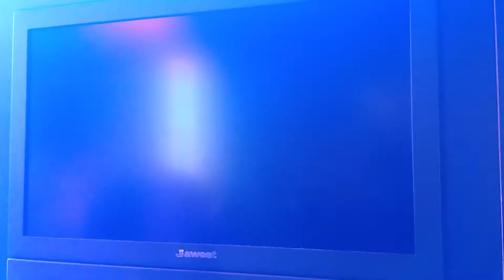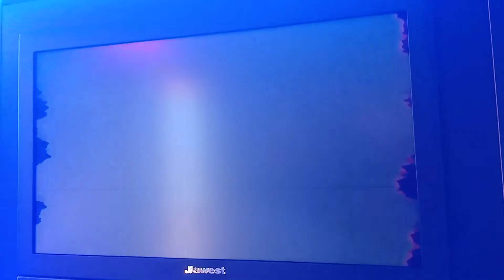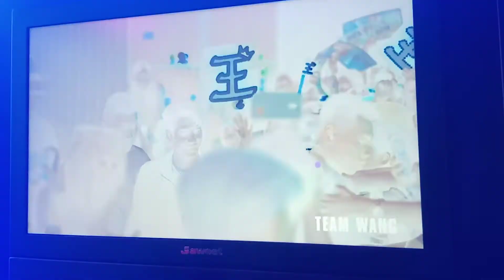Pia Wurtzback in Hongkong Madame Tussauds ❤️👑| LHEN DRAGON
CHANNEL MEMBERS:

@Linda Obrador @Scorpiongirl Iloca @Prince Vegeta-son @joy's buenavista vlog! @katiren caspillo @Lea Dinglasan Vlog @Dithju Acibo @with Isabella @Liwayzkie's Life @Jepipay Gumbi @edcel Dupit @Tirso f channel @Marian M. Coca vlogs @Ladylyn Siriban Vlogs @nasser antam channel @Lorna Cortez @Nashlyn Corner @JMV Vlog @meanne Chua @Andre Barbershop @Lola Duka Channel @Shielali Channel @Rhubz Channel @Lutong Chinarot @Madamkrisna vlog Official @Ega Vlogs @Bayott na Rakista Vlogs @Gemma's Welt Mit Werner @Quennie Salaguste @Carmie Gamboa @Renato Pepito @Mayet Ilagan @sweetliar m @EL Bimbo Lai @Jane Ganda @Che Martin Tv @MB INC @Kusina ni Crizy @Ismael Abdullar Jamin @Mama Ghii Vlogs @Marlita Perez @Kei Cañete Vlogs @The Adventurer Vvlogz @Delna's vlog @Jeffrey MACASUSI TV @Daylen Gustillo @momshie Yoojini lee @Tonyah's Hub @Jayson Nagi @janevillpan channel @Bruno's Ladder @neva er @Elsie Tulay @Any & Every Thing @Gels vlog @Miss Jhosa @Clydie Studio @Vips Worldwide @Litratistang Gala_Paparazzi @Pinay Explorer @Lhanz Khie @Kin Mamax @Athena Yesha Vlogz @Ares And Athena Channel @Sheena The explorer @Jorex Vlog @Louie Ligad Vlog @Eza The Bundokera @Bored Vlogger @Ken Russell @Jasmine Lagco @The Bazooka Sisters @Ding Lelis @Denz 28 @Joanna's Adventures @Anthony Tabliga Vlogs @Roel Velosvlog @Ireen Delgado @lovely sky @gillen vlog @walken Christopher [ Remastered] @Ilokanang Napintas

Superchatters:
@Jane Ganda my beloved nanay @acibo dithju1 @Carmie Gamboa @Mishka Mizuta @Linda Obrador @Surigaonun ako @Lea Dinglasan Vlog @Sherryl Tirana @Zimply Gie @Ching In London Vlog @Roel Velosvlog @Jemarie Amero @lovely sky my beloved sistah @Pesca Y Aventuras Con Los Perez @The Tessmer Tide @sweetliar m tol @Mrs. Huang's World @nassee antam channel @allan Maluping @Liwayzkie's Life and sissy @Buhay Abroad Official

Thank you everyone for your love and support, God bless us all and love you all💟💓💞😘😍🥰🎉💕😇❤️🙏